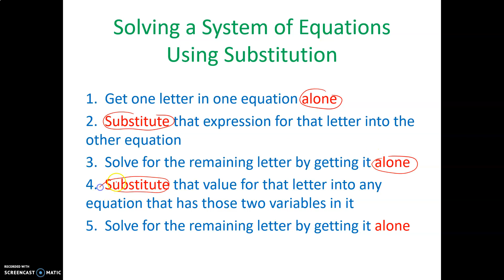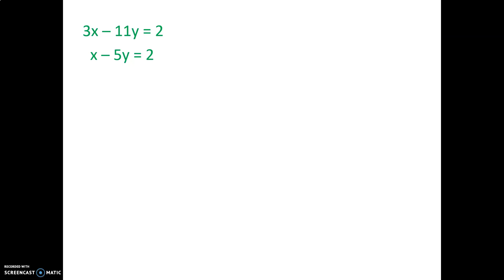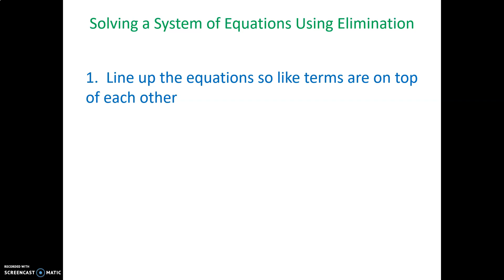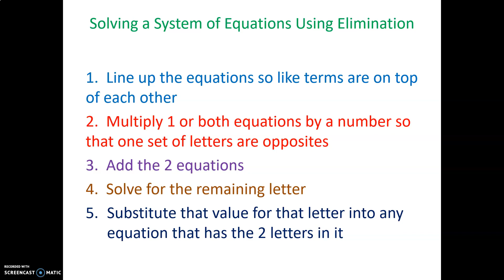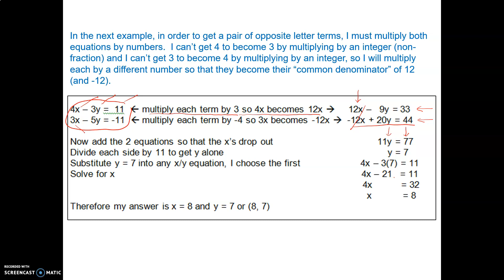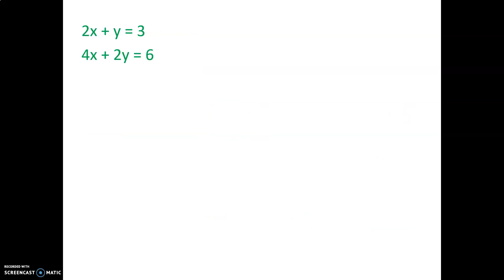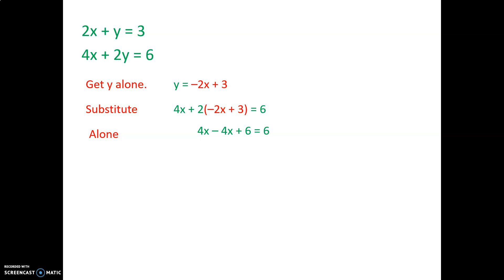Alg #8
Solving Systems of Equations